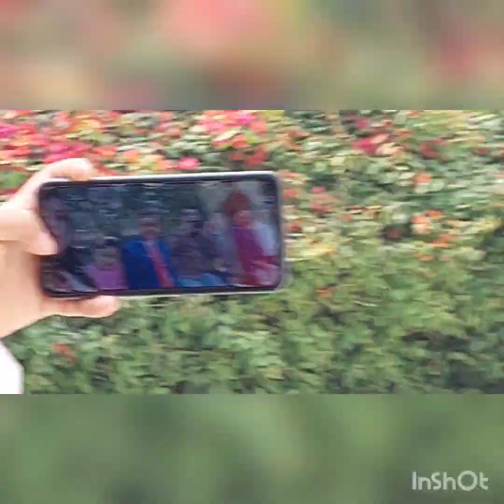সোনারগাঁওয়ের তাজমহল ‎@bengalsky849 (2)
পেরাব, সোনারগাঁও, নারায়ণগঞ্জ, বাংলাদেশ
Perabo,Sonargaon, Narayanganj, Bangladesh